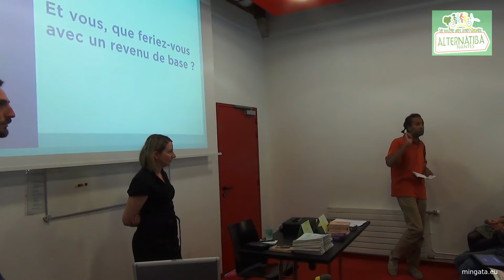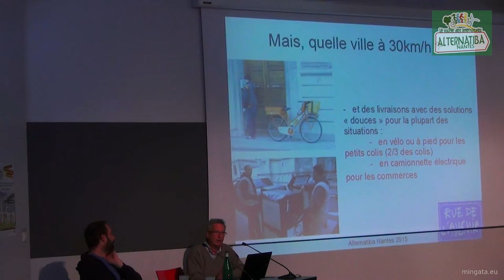ALTERNATIBA NANTES 2015, première journée de conférences, d'ateliers et d'échanges